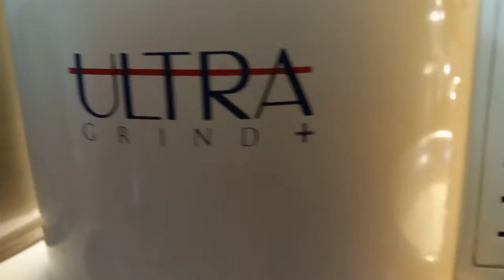மிருதுவானா இட்லி மாவு செய்வது எப்படி.VERY SOFT IDLY BATTER FROM WETGRINDER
4 கப் இட்லி புழுங்கல் அரிசி, ஒரு கப்  உளுந்து பருப்புவெந்தயம் ஒரு டீஸ்பூன், 4 முதல் 5 மணி நேரம் ஊற வைக்கவும்.10 மணி நேரம் கழித்து இட்லி செய்யலாம்.4cups IDLY PULUNKAL RICE,ONE CUP URID DAAL SOAK 4 TO 5 HOURS.10 HOURS AFTER CAN MAKE IDLY